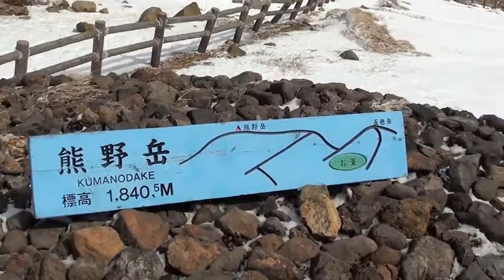蔵王2010_5_2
2010_5_2 やはり蔵王は寒かった。約５mの雪の壁を抜けてお釜へ。強風にあっという間に体温を奪われた。